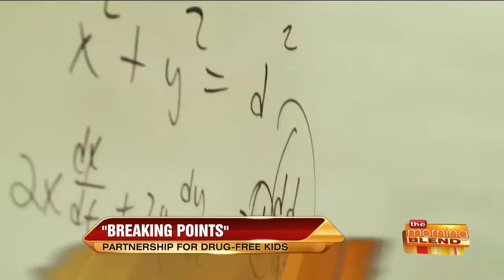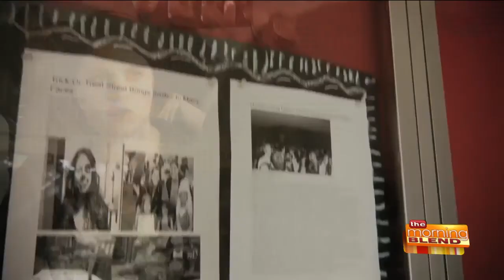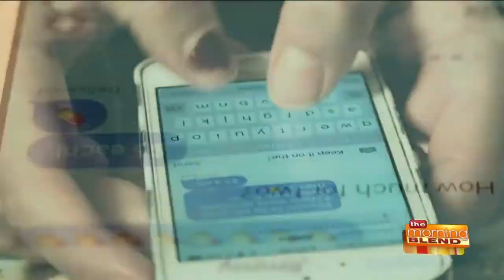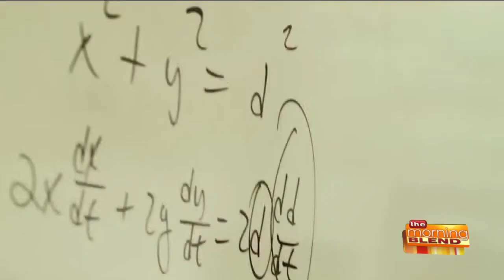A Community Screening of an Important Documentary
"Breaking Points" is a documentary that explores the stress and pressures our teens face every day, as well as the unhealthy ways that many of them cope, including abusing prescription stimulants. The Hope Council on Alcohol & Other Drug Abuse is hosting a community screening of this film to get its important message out. Joining us to discuss the film and this topic is Executive Director Guida Brown.  The Hope Council's mission is to reduce the impact of alcohol and other drug abuse in our community by providing education, prevention, intervention, and referral services. Their community screening of "Breaking Points" takes place on Tuesday, June 6 at 6pm at the Northside Branch of the Kenosha Public Library.